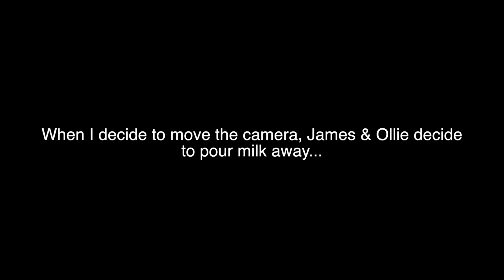RAINBOW MILK CHALLENGE!!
Insane Rainbow Milk Challenge - Jake Mitchell
- Be sure to leave a LIKE rating to show your support!

ADD ME ON SNAPCHAT // itsJakeMitchell

(Starting to do those videos again)

Jake Mitchell
HEREFORD
HR1 9NW
UNITED KINGDOM

Hi, I'm Jake. My dream has been to make people laugh or smile since I can remember. I have always loved the idea of making little videos for people to watch. So I created this channel. Thanks for reading this. Jake x